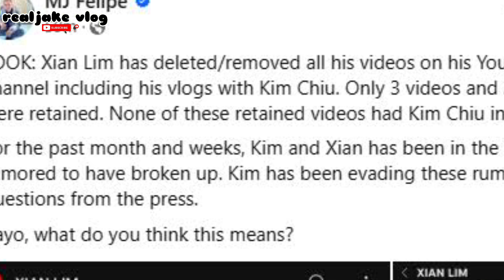VICE GANDA PINURI AT HINAHANGAAN SI KIM CHU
Facebook; Jake A. Paraon

Facebook; Jhake A. Paraon